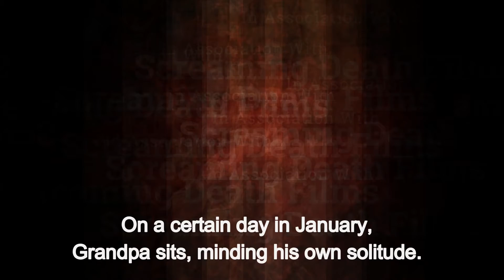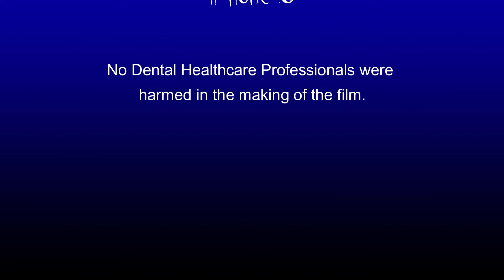Grandpa Goes to the Dentist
Grandpa goes to the dentist to get a couple of teeth pulled for implants. What occurred was screaming and blood and pain. If you are in the waiting room when you watch this. RUN!!